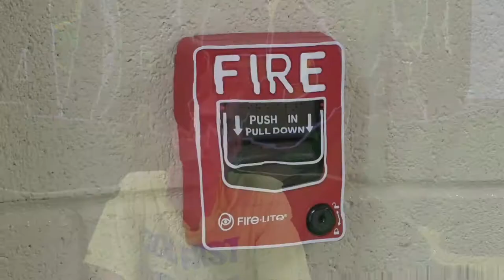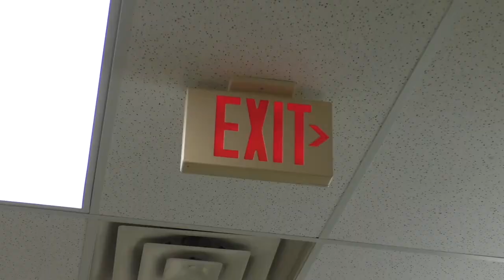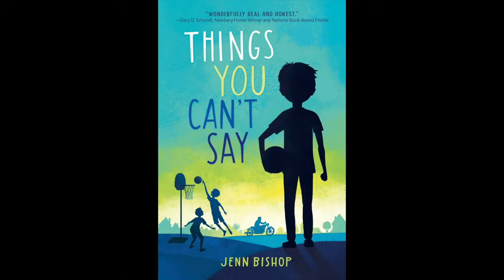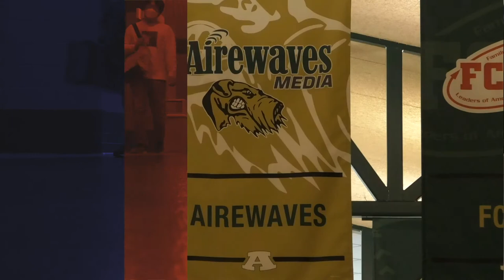The Airedale #11 5-26-21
The Airedale is a Newscast produced by the students of Alma High School in Alma, Arkansas. This episode is about the Spring Band and Choir Performances, the ACT, Fire Safety and much more.